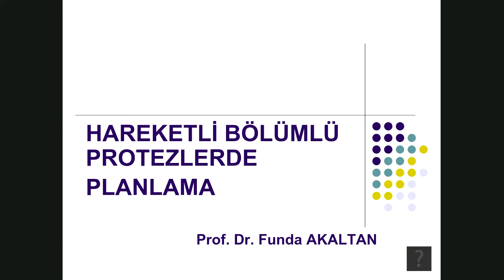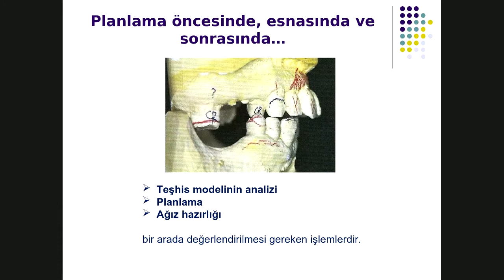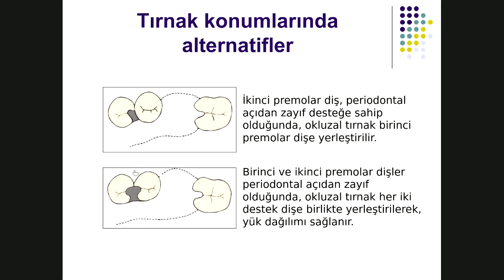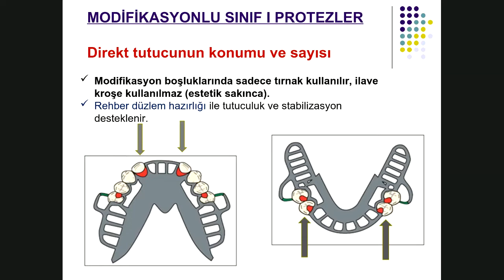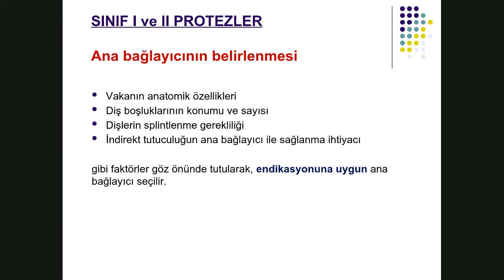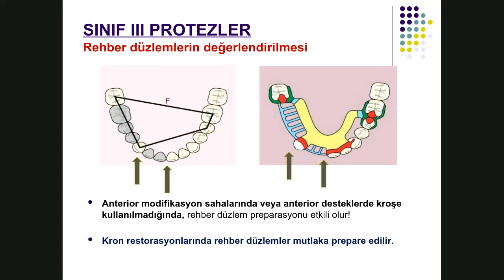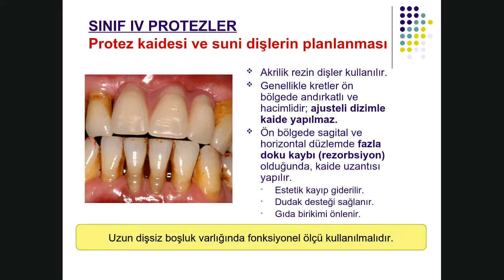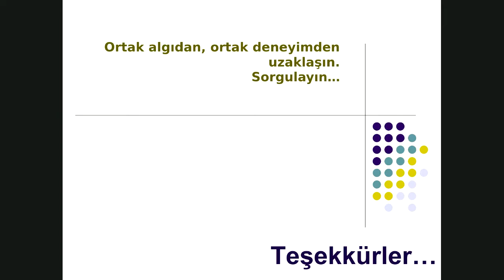Hareketli bölümlü protezlerde planlama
Hareketli bölümlü protezlerde planlama 2020
"Hareketli bölümlü protezlerde planlama eğitimi" 1996 senesinden beri ilgimi fazlasıyla çekmiş; hatta bu konuda bir kitap yazmama sebep olmuştur. Planlama; protez eğitiminin tüm disiplinlerinde önemli yer tutar. Protez desteği ister diş ister implant olsun, protez tasarımlarımızı bir takım biyomekanik prensipler ve kurallar dahilinde gerçekleştirmemiz gerekir. Planlama; oldukça önemli ama bir o kadar da karmaşık ve zor anlaşılan bir konudur ve mezun diş hekimlerinin günümüzde de ilgisini çekmektedir.
Hareketli bölümlü protez planlaması; model analizi, planlama ve ağız hazırlığı konularıyla iç içedir ve temelinde biyomekanik prensipler ve kurallar yatar. Mezun diş hekimleri çoğunlukla planlama işlemlerini diş teknisyenlerine bırakır; ancak takımımızın önemli bir üyesi olan diş teknisyenlerimiz yapmış oldukları hareketli bölümlü protez planlamalarında,  klinik görüş ve biyomekanik prensiplere diş hekimleri kadar hakim olamadıklarından, genellikle tecrübeleriyle sahip oldukları alışkanlıklarını uygularlar.
Konuya açıklık getirmek için 2018 yılında dördüncü baskısını gerçekleştirdiğim "HAREKETLİ BÖLÜMLÜ PROTEZLER, Planlama" kitabımda bu konunun daha kolay ve sistematik şeklide anlatımına özen gösterdim ve ne mutlu bana ki; okuyucularım tarafından bu yönüyle de taktir edildi.
Ülkemizdeki Covid19 salgını tedbirleri kapsamında yapmakta olduğumuz "uzaktan eğitim" materyallerine destek olması ve mezunlarımızdan gelen istekler üzerine, kitabımda kullandığım sistematik düzeni içeren bu ders videosunu sizler için hazırladım.
Diş hekimliği öğrencileri, genç akademisyenler ve diş teknisyenlerimiz için faydalı olmasını diliyor, sizleri sevgiyle selamlıyorum. Umarım beğenirsiniz...

Prof. Dr. Funda AKALTAN
Ankara Üniversitesi Diş Hekimliği Fakültesi
Protetik Diş Tedavisi Anabilim Dalı
Öğretim Üyesi